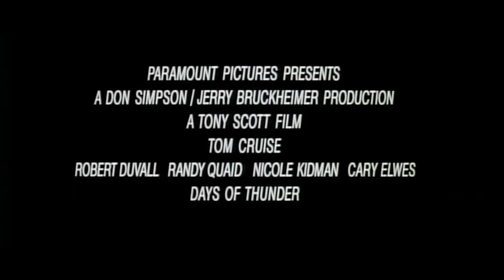Days of Thunder - action - drama - 1990 - trailer - Full HD